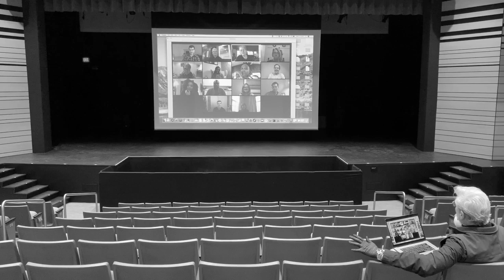Home Alone at GFA